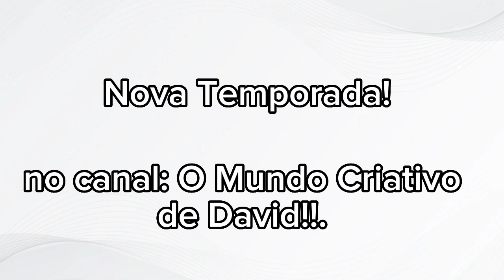The Family Nova Temporada! em Breve no Canal!.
The Family, Nova Temporada! em Breve no Canal! com mais Personagens e Risada garantida!.

Música Neste Vídeo:

Hat the Jazz de Twin Musicom é licenciada de acordo com a licença Atribuição 4.0 da Creative Commons.